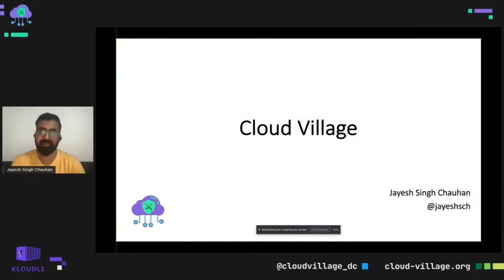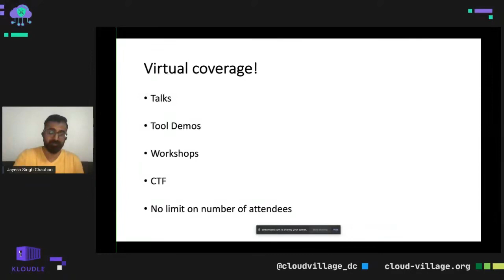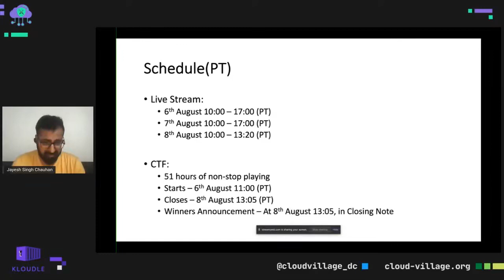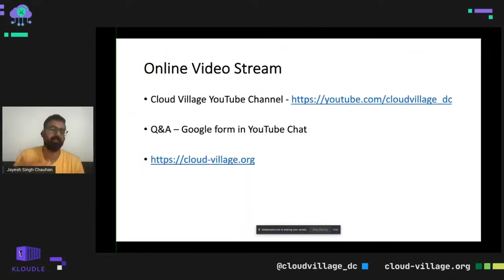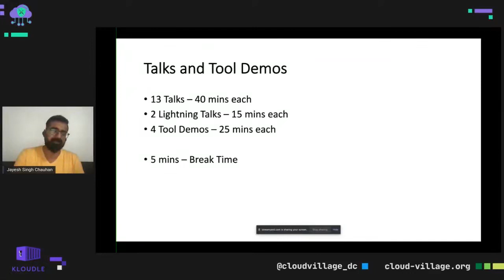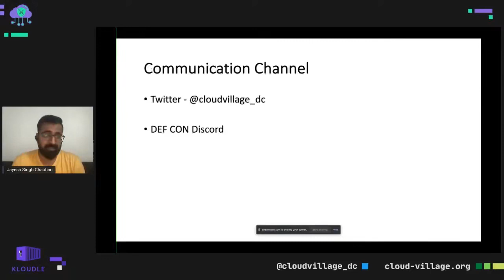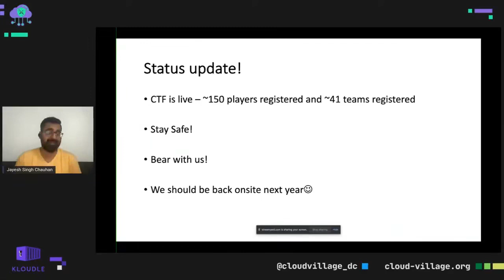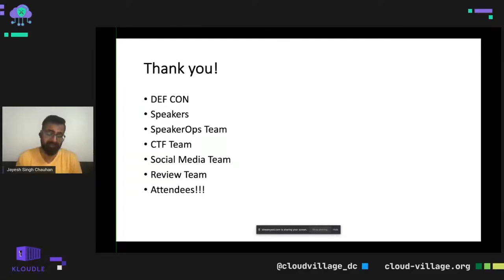DEF CON 29 Cloud Village - Jayesh Singh Chauhan - Opening Note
Opening Note